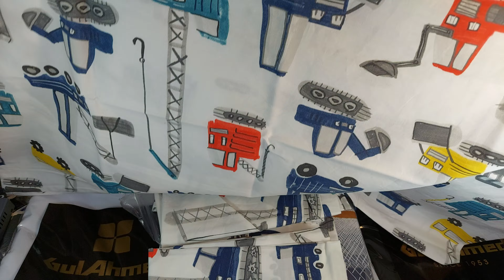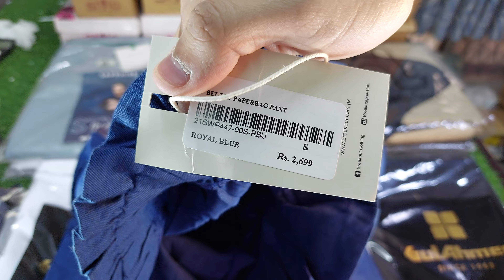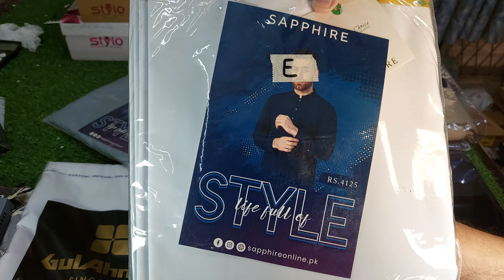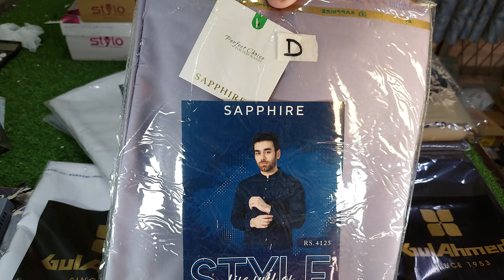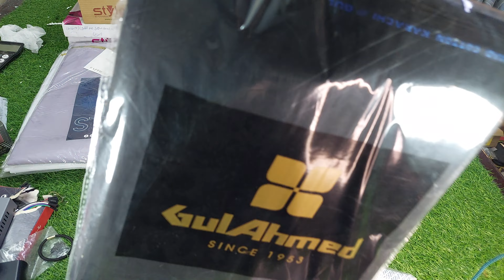Sapphire , Nishat , Gulahmed Bedsheets And Gents Unstiched 🙃 For Order 03202553055 Watsapp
Gul ahmed
nishat bedsheets
sapphire bedsheets
sapphire
nishat
breakout
latest bedsheets